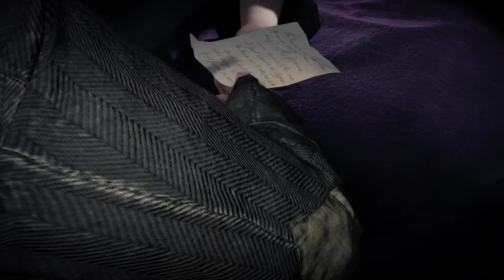ASSASSIN'S CREED SYNDICATE PS5 4K - PART 6 - OMNIBUS - MALAYALAM WALKTHROUGH | A Bit-Beast